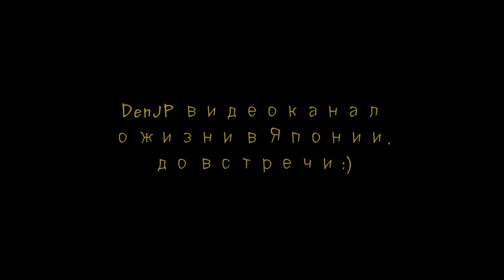Япония Фестиваль цветов и сакура Showa kinen park 2017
Япония Фестиваль цветов и сакура  Showa kinen park 2017► DenJP видео-канал о жизни в Японии